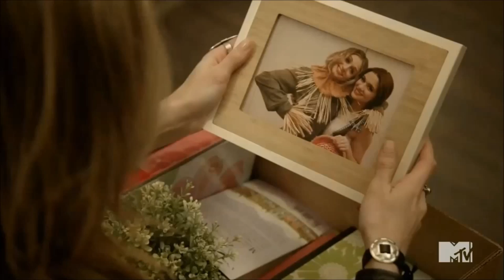Faking It-Karmy-Another You(Another Way)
I've never made one of these before i just like the show and the song, so...i tried

Faking it-show
Against The Current-Another Way(Another You)